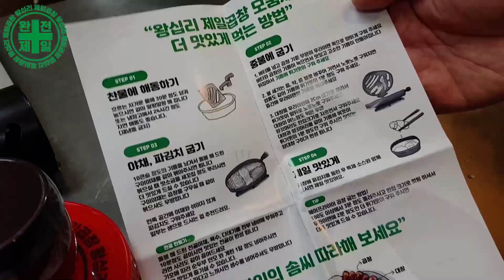곱이 빈틈없이 꽉찼다! 곱창+양대창+양깃머리+염통+볶음밥 MUKBANG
왕십리 제일곱창 밀키트 판매처

푸우가 판매하는 국산 명품김치, 명품갈비  네이버 ' 식도락마켓 '

제작된 영상임을 알립니다.